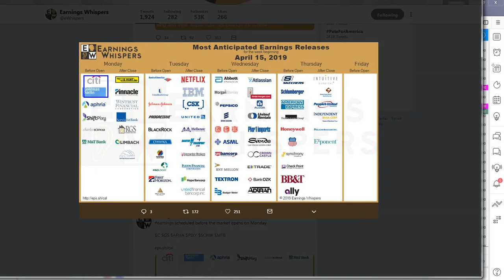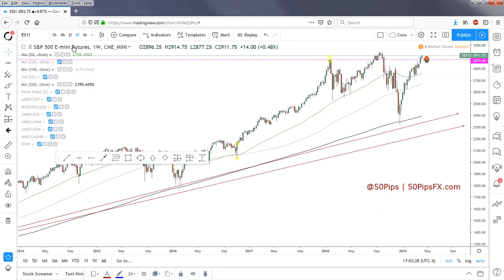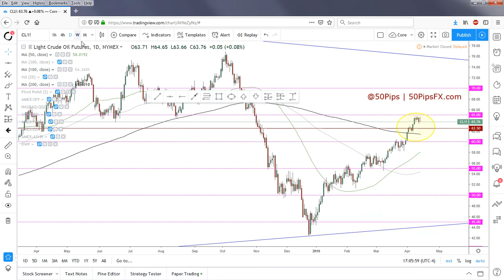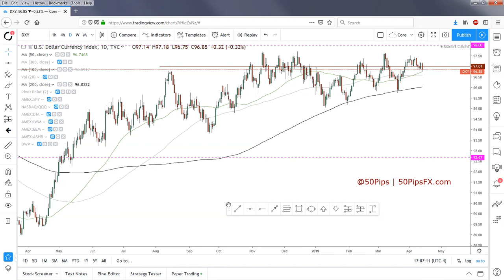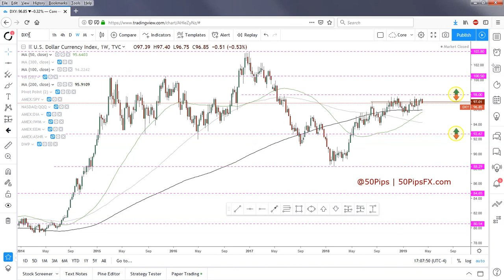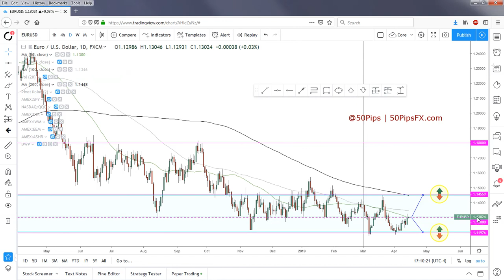Forex & Futures Outlook